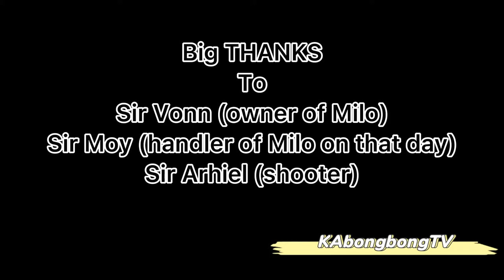American Bully stud session (SelenexMilo)